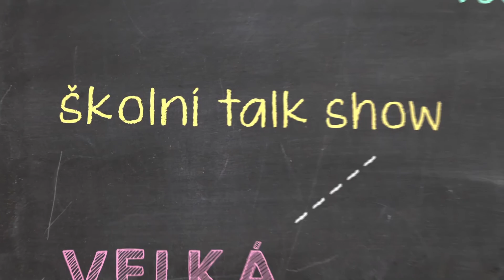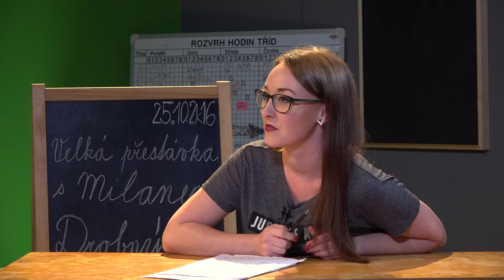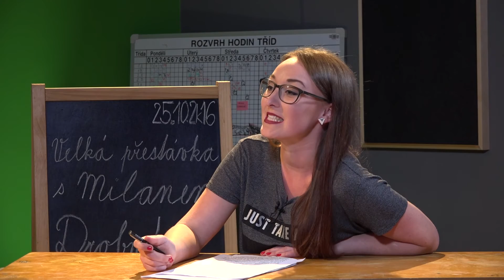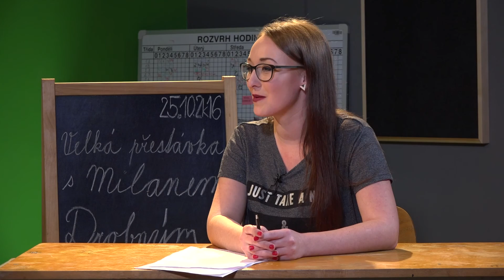Milan Drobný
Vyrobili studenti dílny talk show Velká přestávka, VOŠP.

Moderátorka: Sabina Dračková
Kamera:
Michal Man
Lukáš Marel
Veronika Svítilová
Produkce: Veronika Hlaváčová
Režie/Střih: Kristýna Frymlová

Pod vedením
Vojty Nouzáka a Honzy Dědka

Talk Show#